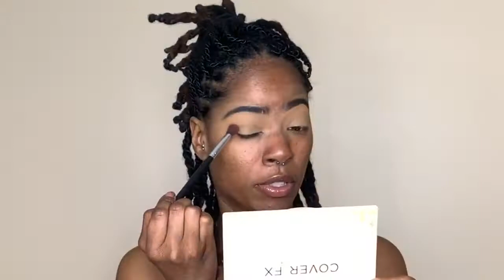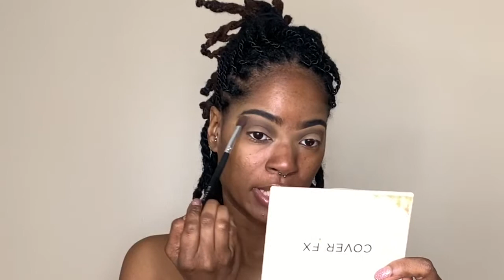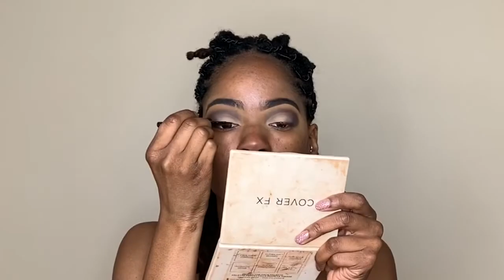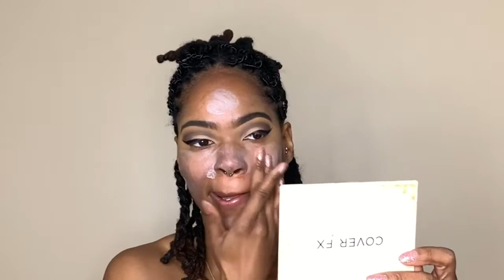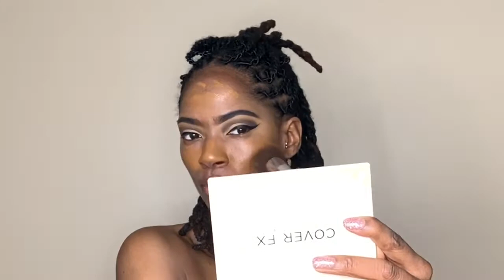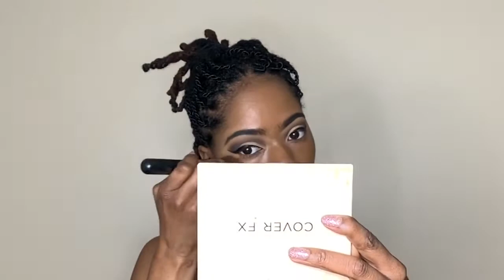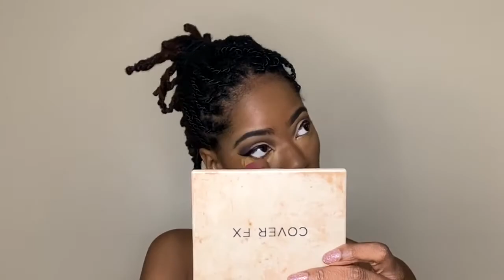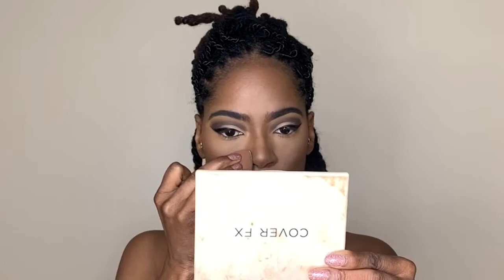DATE NIGHT MAKEUP!!! | Being CHIZ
Date night makeup / late vday look, enjoy the video!!

Face
ELF 16hr Camo Concealer
ELF Setting Spray
ELF - Poreless Puff Primer
ELF liquid Eyeliner
BR Contour Palette
ELF - Instant Lift Brow Pencil
Big Ego Mascara Tarte
Kiss Lashes -So Wispy
Let’s Go Glitter ✨ - High Yella

🎵Music🎵

Kronicle- Cool Blue Light (Intro)

Download

Filming Equipment
iPhone xs Max
iMovie